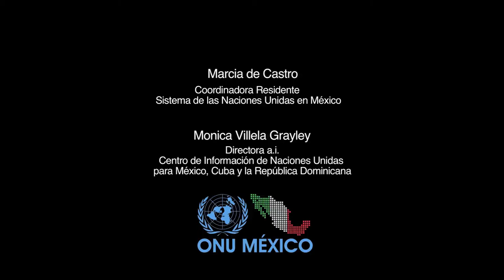70 aniversario de la ONU. Mensaje de OIT México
Mensaje de Thomas Wissing, Director de la Oficina para Cuba y México de la Organización Internacional del Trabajo OIT